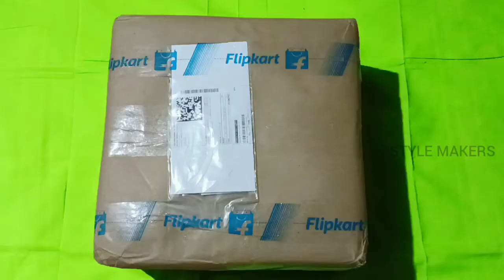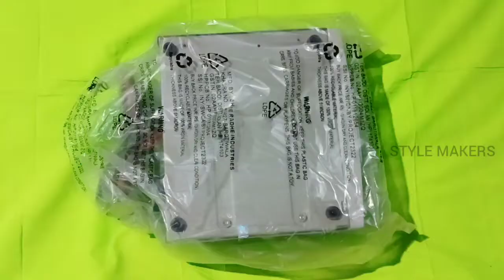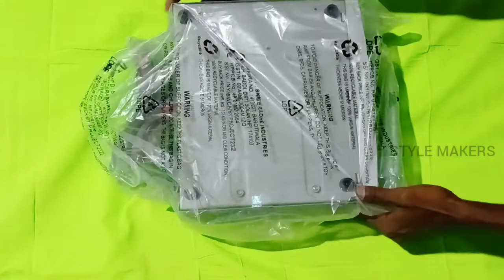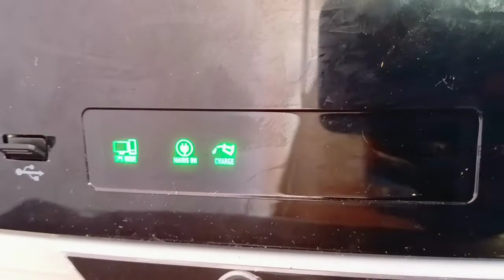UNBOXING of V GUARD smart pro 1200 inverter in tamil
Take a look at this V-Guard Smart Pro 1200 With Bluetooth Connectivity (Free Installation) Pure Sine Wave Inverter on Flipkart